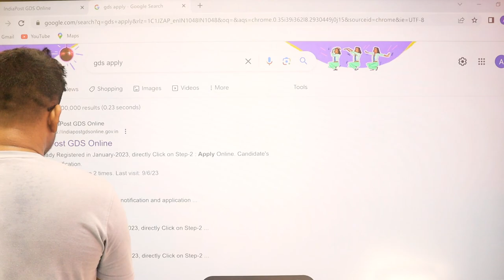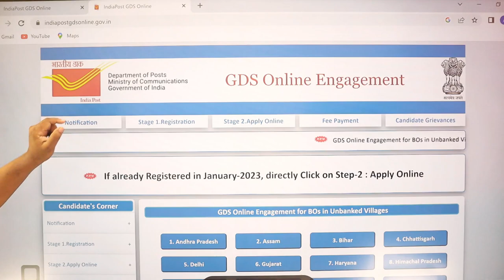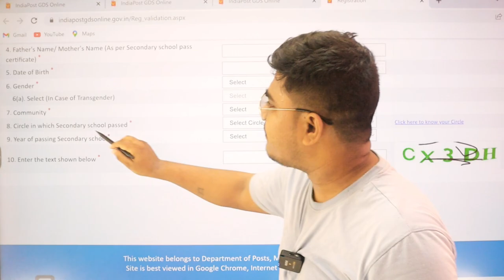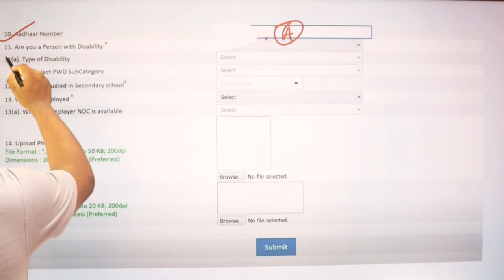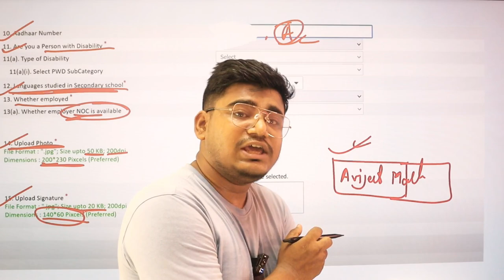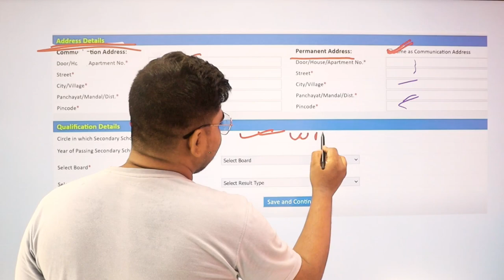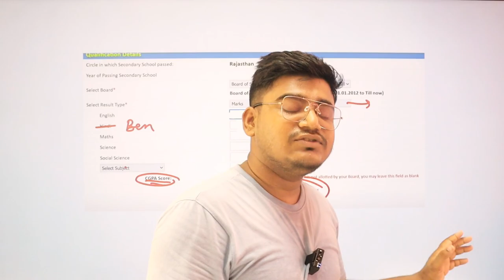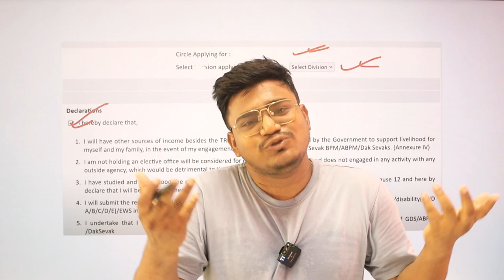পোস্টঅফিসে আবেদন :How to fill Post Office GDS Online Form 2023 | Post Office GDS Apply Online 2023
How to fill Indian Post Office GDS Online Form 2023 Step by Step full process registration to print / post office recruitment 2023/ west bengal post office recruitment 2023 apply online last date/ gds form fill up online 2023

india post gds recruitment 2023,gds vacancy 2023
post office vacancy 2023,post office new vacancy 2023 mts
post office gds vacancy 2023,indian post office vacancy 2023
india post office vacancy 2023,post office recruitment 2023
new vacancy 2023,india post gds new vacancy 2023